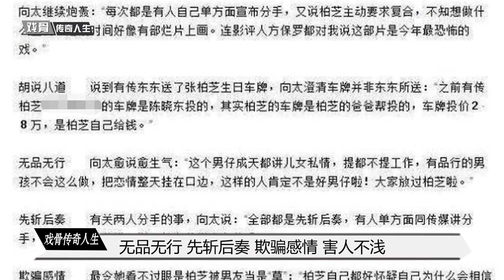与张柏芝分手后，惨遭向太封杀，顶流美男陈晓东为何沦落至此？